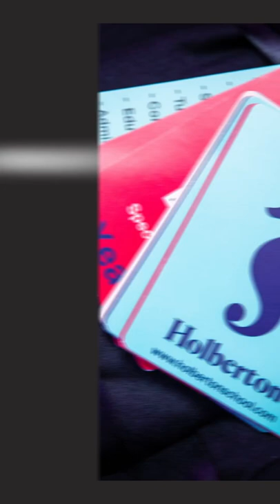Meet Huy, Student at Holberton School France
MEET OUR STUDENTS: Huy, Holbie at Holberton School France  🙌

DefineYourFuture & become a Software Engineer. Google, Apple, Tesla, Pinterest have hired our students – Apply Now!